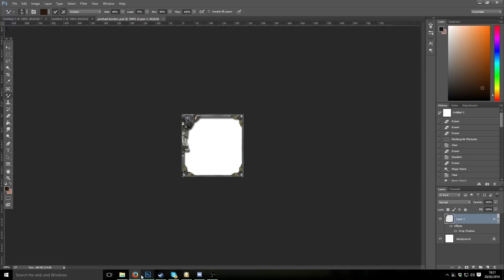Rogue Trader - Curse of the Black Sea - Session 1, Part 1 - The Front fell off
We're back! Black screen for the first few minutes as I'm a more one who didn't check.
We try to be a little more professional in our openings. Lets see how badly I can fluff it.